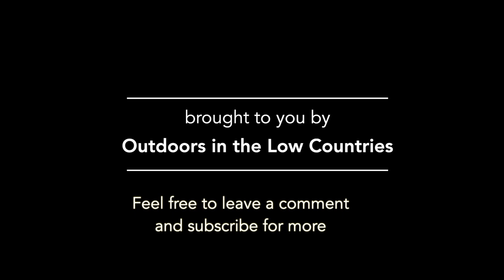Stihl FS461 Pro Brush Cutter with Triangular Blade 300-3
This video shows the testing and review of the professional Stihl Brush Cutter FS461 C-EM together with the Stihl Triangular Blade 300-3.